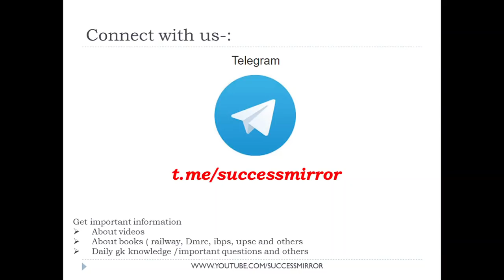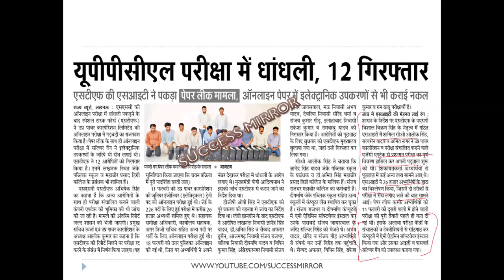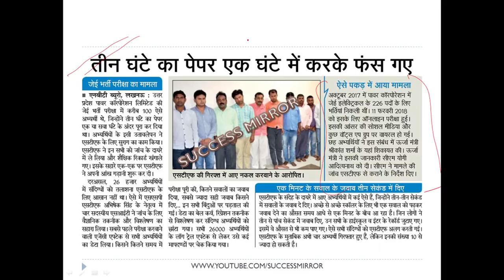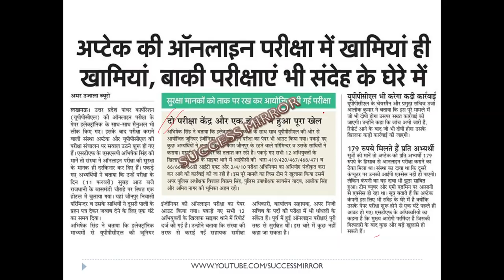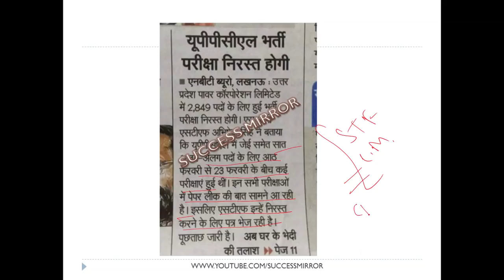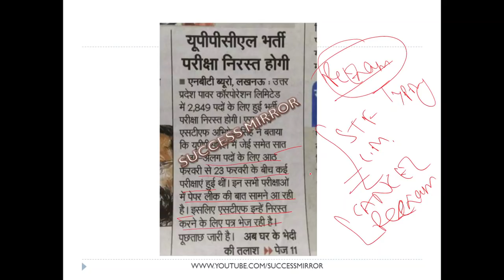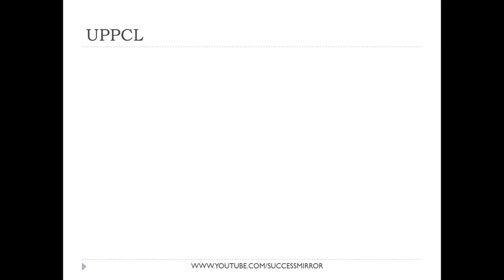UPPCL RECRUITMENT 2017 EXAM CANCEL? | Success Mirror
This video provides infromation about the uppcl recruitment. here everyone can watch with proof about the investigation held by stf.